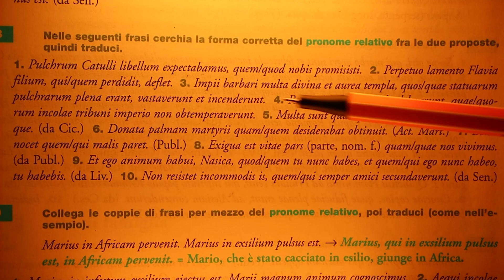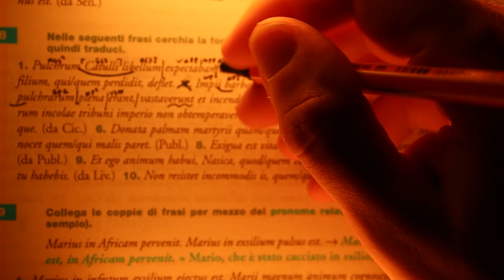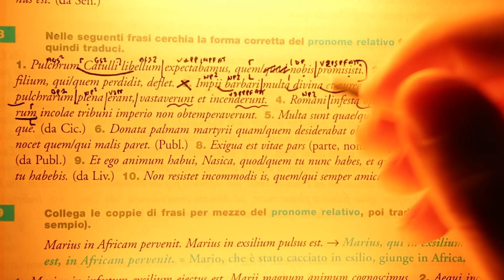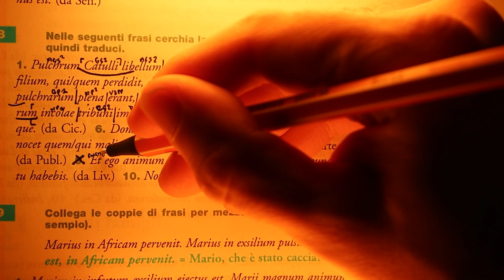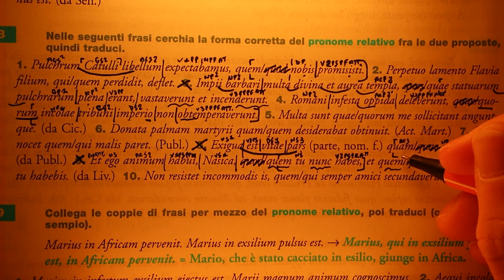Imparare il Latino - AGGETTIVI POSSESSIVI - Esercizio 2